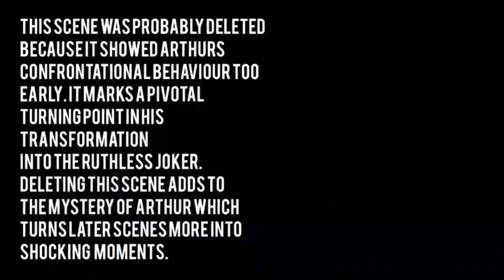La primera versión de Joker (2019) que fue eliminada